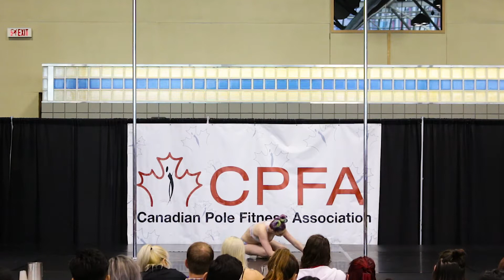2017 Toronto Pro Show - Eve Marie Allard